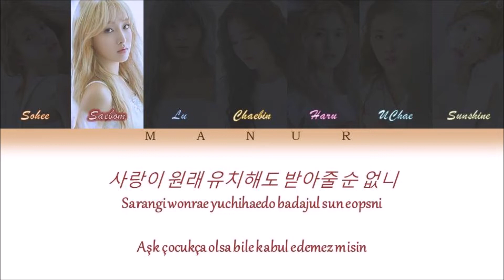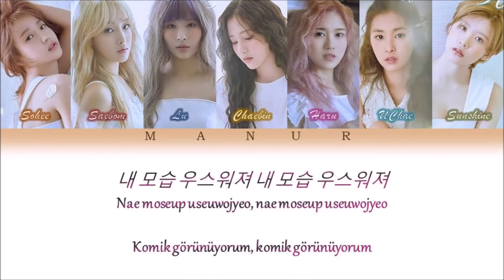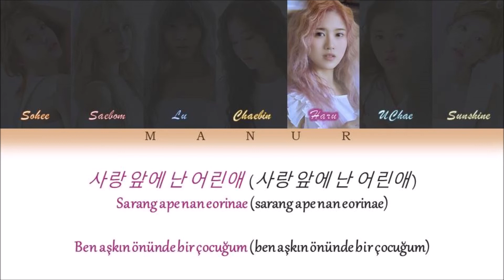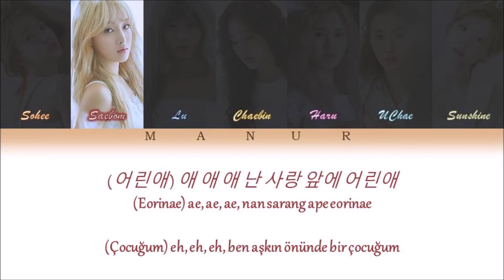Nature (네이처) - Girls (어린애) [Han- Rom- TÜRKÇE ÇEVİRİ] Color Coded Lyrics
All rights are managed by n.CH Entertainment.
Artist:  Nature (네이처)
Song: Girls (어린애)
Album: Nature World: Code M